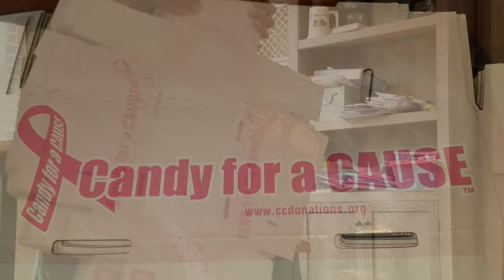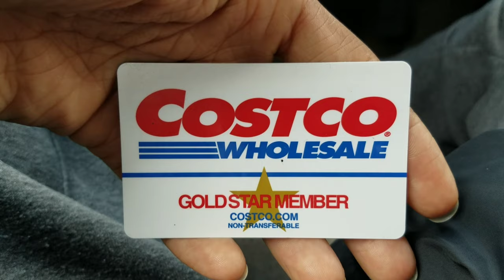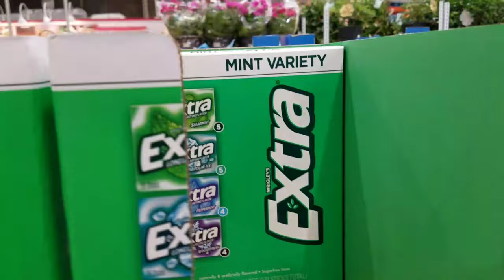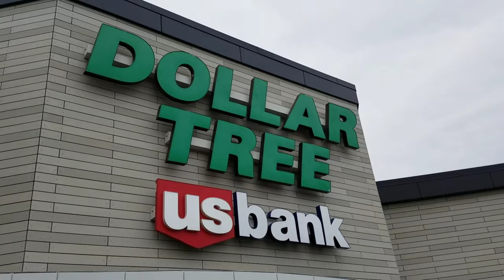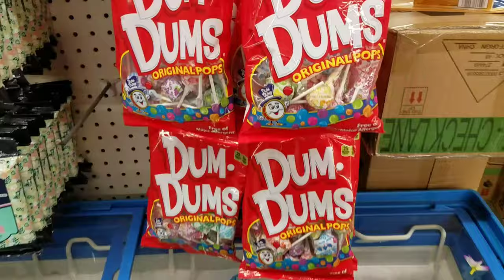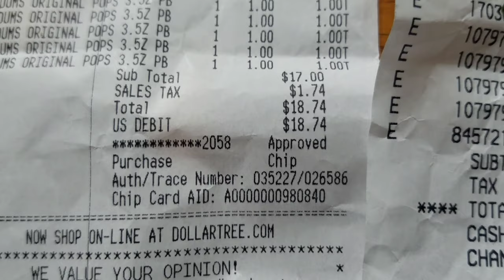NEW BUSINESS ENDEAVOR | UNBOXING | CANDY FOR A CAUSE | CHARITY HONOR BOXES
Revealing my new business endeavor in the for of Charity Honor Boxes! Candy for a Cause is something near and dear to me as Breast Cancer plagues 1 in 8 women in the world! Help me and others raise money to find not only the cause but the cure for awful disease!